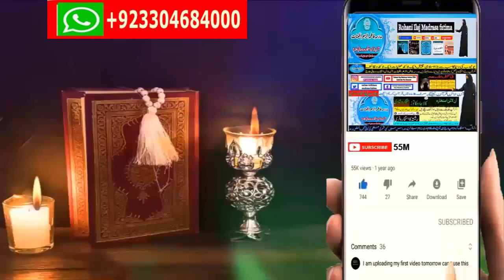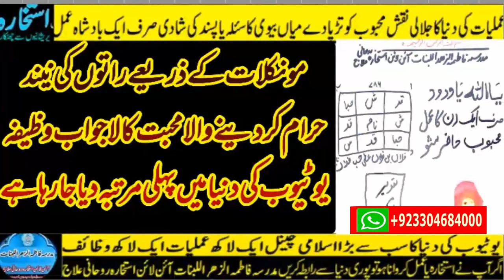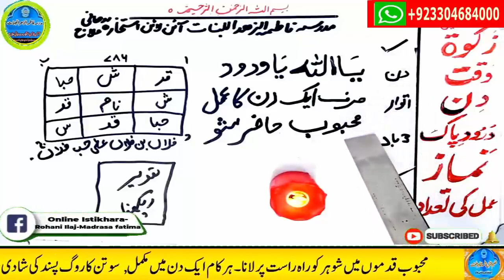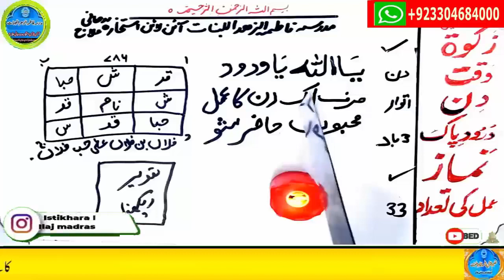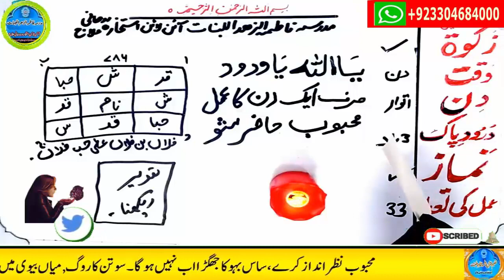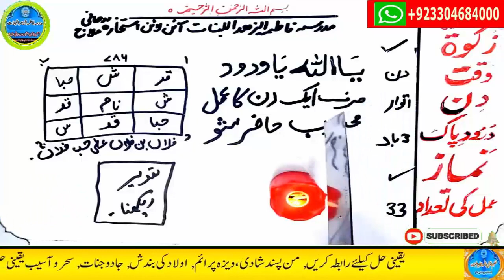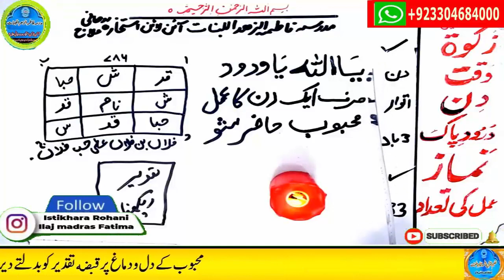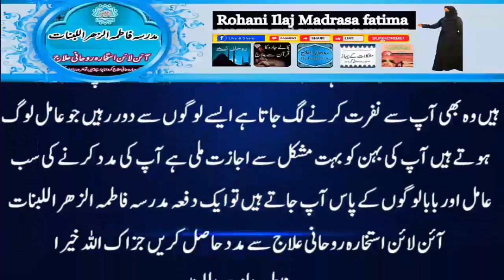mohabbat ka wazifa, wazifa for love, love marriage, mohabbat ka wazifa aag jesa, mohabbat ka taweez